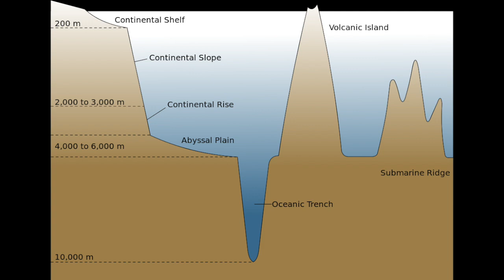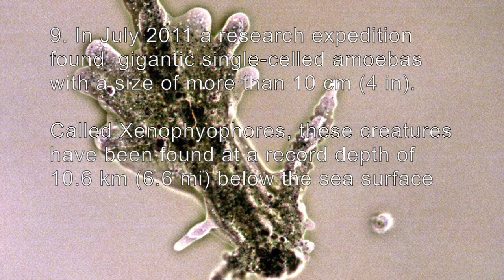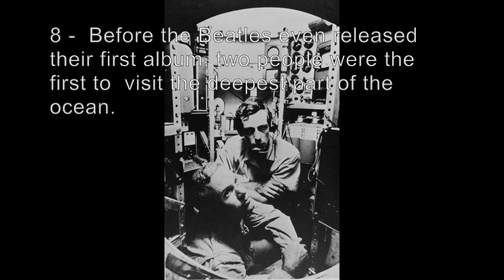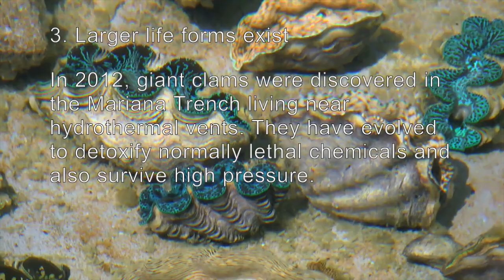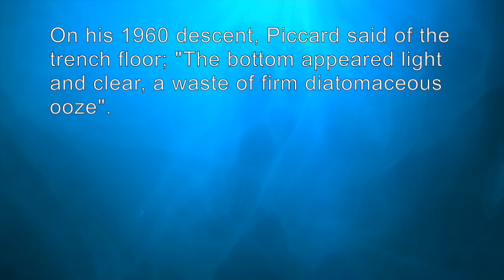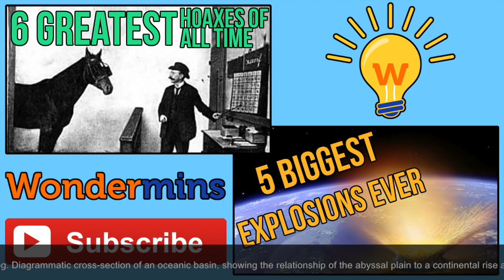Deepest Part of The Ocean: 14 Amazing facts about the Mariana Trench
Deepest Part of The Ocean: 15 Amazing things you’ll see as you descend into the Mariana Trench.

Space isn’t the only unexplored frontier. There’s a lot we don’t know about the oceans here on Earth. Among the depths in seemingly impossible conditions, life is thriving. Come with us on a trip to the deepest part of the ocean as we explore the Mariana Trench.

14 - The Mariana Trench is the deepest part of the world's oceans. It is located east of the Mariana Islands in the western Pacific Ocean.

13 - The trench is about 2,550 kilometres (1,580 mi) long but has an average width of only 69 kilometres (43 mi). It reaches a maximum-known depth of 10,994 m or 6.831 mi (36,070 ft). Mount Everest is 8488m high.

12 - At the bottom of the trench the water column above exerts a pressure of over 1000 times the standard atmospheric pressure at sea level. At this pressure the density of water is increased by about 5%, so 100 litres at the surface would be squeezed into 95 litres at the bottom.

11 - The temperature at the bottom is 1 to 4 °C, and there is no light.

10 - Because the Earth is not a perfect sphere; its radius is about 25 kilometres (16 mi) less at the poles than at the equator, the Mariana Trench is not the part of the seafloor closest to the center of the Earth .

9 - Life
 In July 2011 a research expedition, amongst many other living organisms, found  gigantic single-celled amoebas with a size of more than 10 cm (4 in). Called Xenophyophores, these creatures have been found at a record depth of 10.6 km (6.6 mi) below the sea surface.

8 -  Before the Beatles even released their first album, two people were the first to  visit the deepest part of the ocean. It was made by Made in 1960  by  Don Walsh and Jacques Piccard on board the Swiss-designed, Italian-built, United States Navy-owned bathyscaphe Trieste which reached the bottom at 1:06 pm on 23 January 1960. Iron shot was used for ballast (weight) and gasoline for buoyancy (flotation). The depth was estimated from a conversion of pressure measured and calculations based on the water density from sea surface to seabed.

7 - 2 unmanned missions followed this  by the unmanned ROVs Kaikō in 1996 and Nereus in 2009. The first three expeditions directly measured similar depths of 10,902 to 10,916 m.

6 - The fourth descent in to the Mariana Trench was made by Canadian film director James Cameron in 2012 - yep, the Titantic guy.  On 26 March, he reached the bottom of the Mariana Trench in the submersible vessel Deepsea Challenger.
5 - Super-heated water.
In a world where the water is one or two steps away from turning to ice, there are several vents that shoot out water close to 450 °C (700 °F). These “black smokers,” shoot out jets of water - It doesn’t boil because of the high pressure - rich in minerals which nourish surrounding life. These are necessary for life given the lack of any sunlight.

4 - Liquid Carbon dioxide.
Also due to extreme pressure, carbon dioxide vents into the Mariana Trench as a liquid.  These areas are thought to create an environment where life may have originated billions of years ago.

3 - Larger life forms exist

In 2012, giant clams were discovered in the Mariana Trench living near hydrothermal vents. They have evolved to detoxify normally lethal chemicals and also survive high pressure.

2 - Liquid Sulfur

Although it lies relatively near the surface, the underwater Daikoku Volcano contains one of the rarest sights on Earth: a lake of pure molten sulfur - the nearest similar one we know of is on Io, one of Jupiter’s moons.  Called the Cauldron, it black goo bubbles at 187 °C (369 °F).

1 - Ooze and isolation

According to James Cameron, the bottom of the ocean is “lunar . . . desolate . . . isolated,”  and he felt “complete isolation from all of humanity” at the deepest point of his descent.

On a 1960 descent, the oceanographer Piccard said of the trench floor; "The bottom appeared light and clear, a waste of firm diatomaceous ooze". While life may have started at the depths of the Mariana Trench, we can be glad that we emigrated to Earths surface.